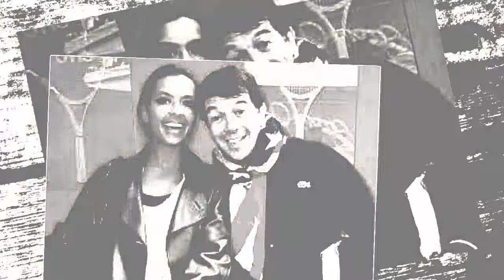Karine Le Marchand et Stéphane Plaza s’éclatent (et agacent leur entou­rage)